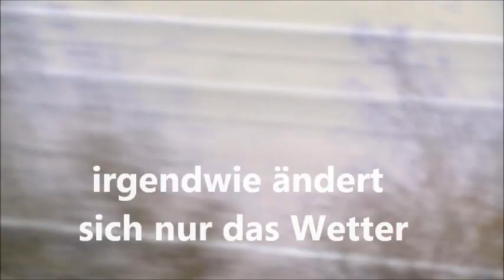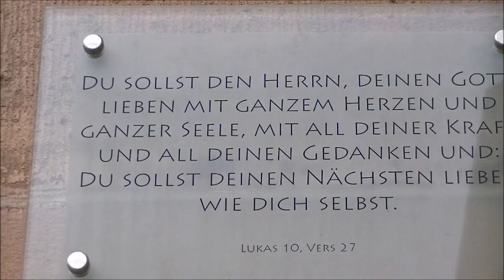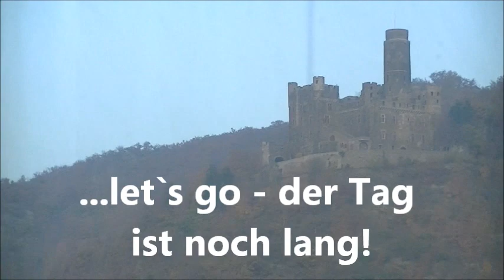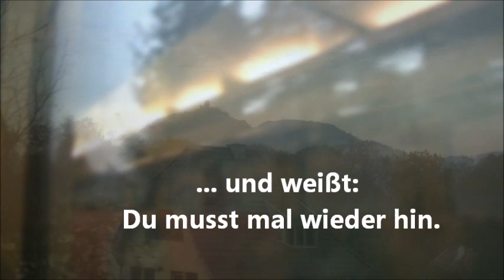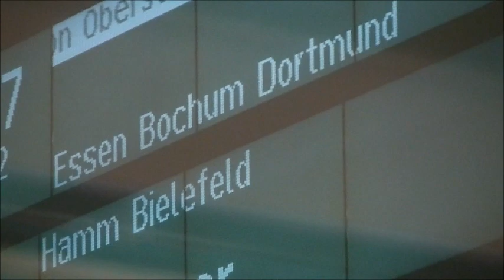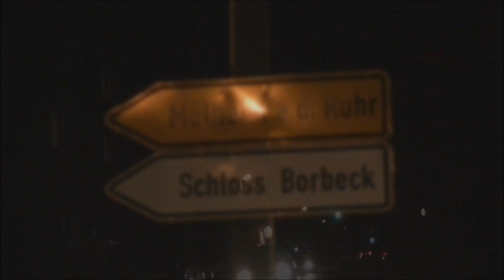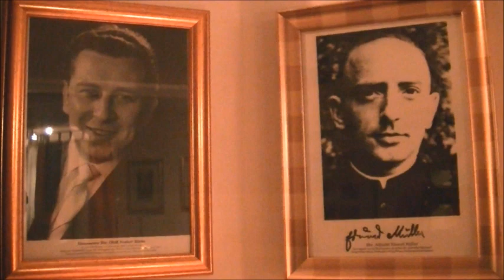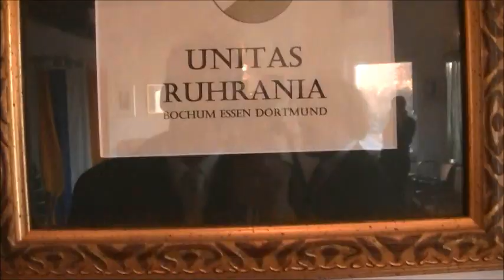UNITAS - Der weiteste Weg lohnt sich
Der weiteste Weg führt schließlich zum Ziel: Das Feldschlößchen im Essener Stadtteil Borbeck ist das Studentenwohnheim des Wissenschaftlichen Katholischen Studentenvereins UNITAS Ruhrania. Programm ist irgendwie immer. Und ansonsten ist alles wie gehabt. Ein Stück Heimat im Revier ...